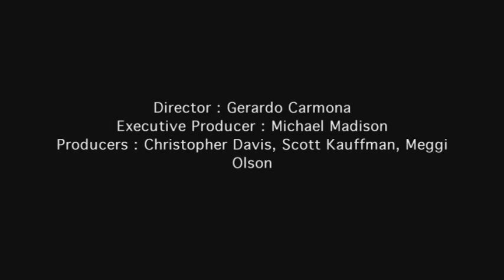San Antonio: Experimental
Film Class
University of Texas at San Antonio (UTSA)

Gerardo Carmona
Christopher Davis
Scott Kauffman
Meggi Olsen